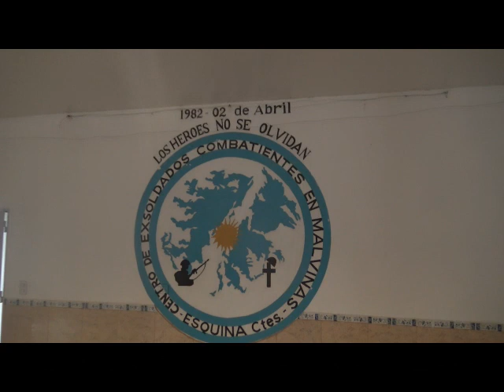HIMNO NACIONAL CANTADO POR EX SOLDADOS DE MALVINAS ESQUINA CTES.